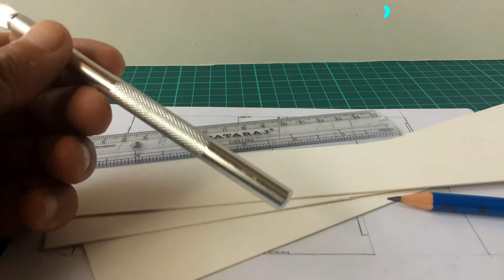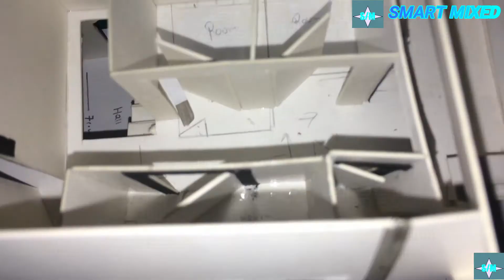How to make mini best house?/DIY CRAFT/making beauty house/How to make paper house/school project .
Hell, Everyone Well Come Back To  My Smart Mixed Channel.
Today I would like to show you How to make mini best house ''30×30 sq ft. building Model.two steps floors. one floor 5rooms 2rt rooms like a sme top floor.
using only made from cardboard.
this is very simply. please watching full video do. i hope you meet your choice parts in this video
and like, i'm nothing.if i have any mistake please tell me ,i'm recover my works.
                Thank you ALL Lovely

                                ''USED MATERIALS,
1.pencile.s
2. color papers.
3.glue gum paper
4.cardboard.
5.cutter.
6,ruler
7.moutan board.
8. ETC.

                                                                                           ( मेरो च्यानलको उदेश्य (about me )smart mixed)
""सबैलाई मेरो नमस्कार अनि स्वागत छ।मैले भन्नु पर्दा मेरा च्यानल काे बिसयम,
जुन कि मेरो मेन उदेश्य भनेकाे पेपर बाट घरका नमुना कसरी बनाउन सकिन्छ,?र कसरि बनाउने भन्ने बिसयमा तपाईं हरुलाई सिकाउने काेसिस गरेको छु,जुन बिशेष गरि विद्यार्थी भाइ बहिनि लारगायत कलेज का साथि भाइहरु लाई प्रोजेट वोर्क मा,केही भय पनि सहयोग पुग्ने उदेश्य लक्षित गरियकाे छु।सर्ब पर्थम,हजुर हरुलाई सकेजति शिप मुलक शिक्षा दिने,र खेरा गयका बिभिन्न पेपर ,लगायत काटुनहरु लाई,पुन प्रयाेगरि कुनै बस्तुकाे रुप दिदा,कस्तो प्रभाव हुदाे रहेछ,।र वातावरण पनि सफा हुने,अाज जता ततै छरियका,पैतालाले कुलेचेका टुक्रा , कार्टून भाेलि तपाईंको सुत्ने काेठा,अफिस अन्य स्थानमा सजावट बन्नेछन् कि?तपाईंको बस्ने घर,बैठक काेठाकाे  रुमकाे पहिचान त्यसैले राख्नेछन्!?सबैलाई मनन् गराउदै,हजुरहरु कस्तो घर बनाउने भन्ने बिषयमा हुनुहुनेछन् भने,याे च्यानलमा जाेडियर ,भिडियो हेरि बनाउन सक्नु हुनेछ,र अाफ्ना परिवरहरु लाई रमाइलो शिक्षा हासिल गराउने,काेसिस,धन्यवाद